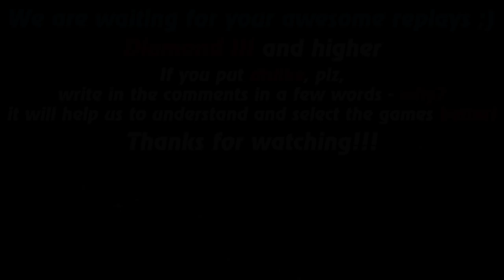HoN replays - Nomad - Immortal - 🇻🇳 hajzmonpro Legendary II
Watch a new hon replays by Replays HoN team about Nomad, who makes the kills streak 18 with 856 gmp and gets an immortal

Game: heroes of newerth, hon
Version: 4.7.2
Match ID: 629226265